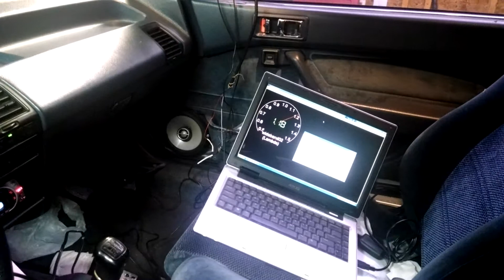1988 Honda Accord Cold idle 70 percent gas 30% E85. Wideband readings.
Added one of the wideband reading. This is 8.4 gallons of gas added to a tank of E85. Guessing I had 4 gallons left in the tank.